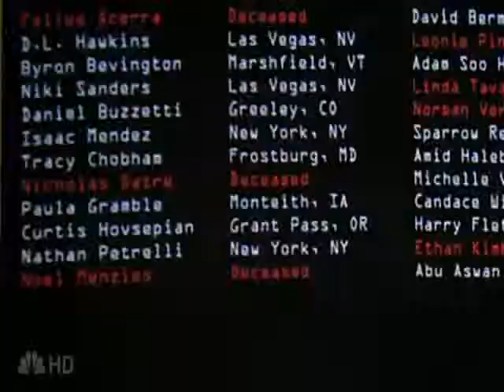Heroes - Thnks Fr Th Mmrs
A music video I made of Heroes to the music Thnks Fr Th Mrrs (or Thanks For The Memories) by Fall Out Boy.